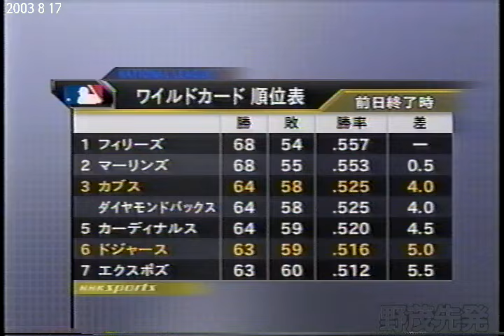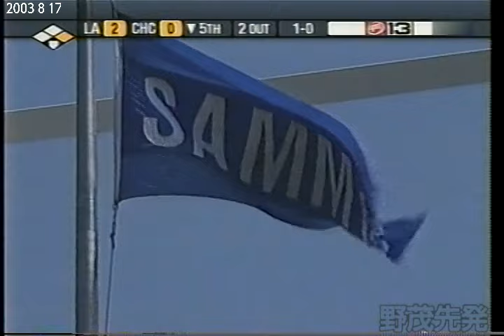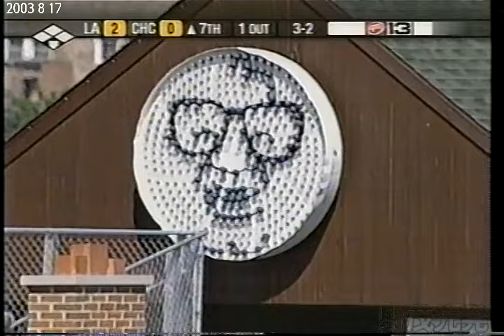2003 8 17 野茂先発 vs CHC 14勝目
match up Zambrano#38
IP  H   ER   BB   K  PC   ERA
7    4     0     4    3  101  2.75   WIN(14─9) QS(19)